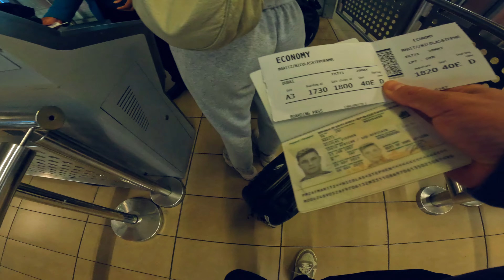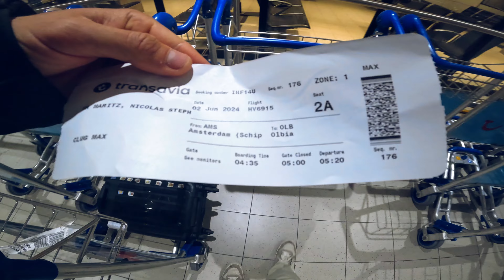24 hours in AMSTERDAM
A quick pitstop in Amsterdam before heading over to Sardinia... My first time in the Netherlands was amazing. Red light district, cycling, beer, canals, people, coffee shops and more cycling!